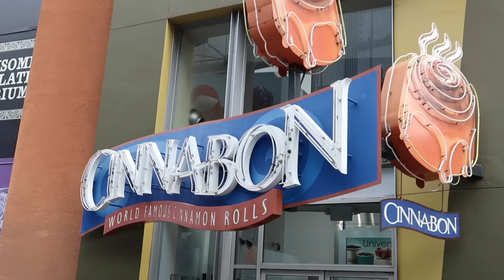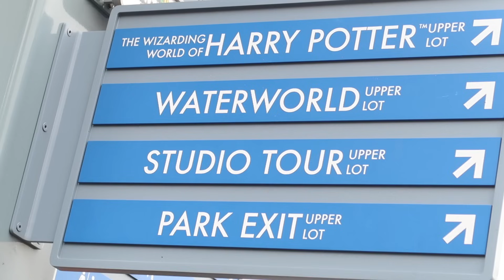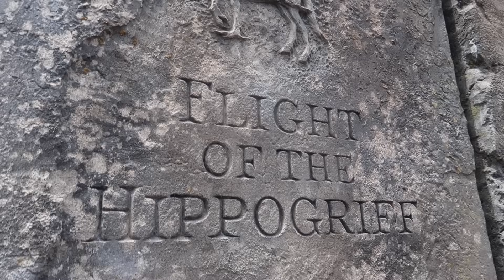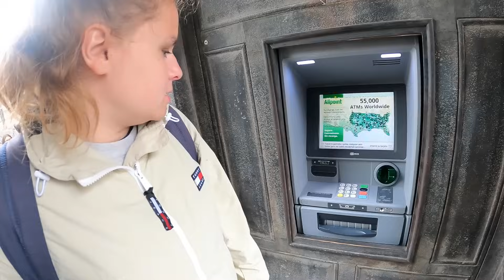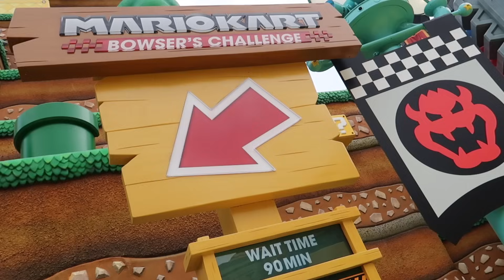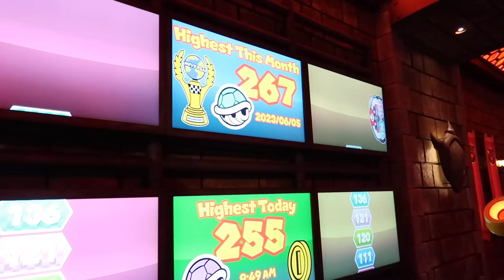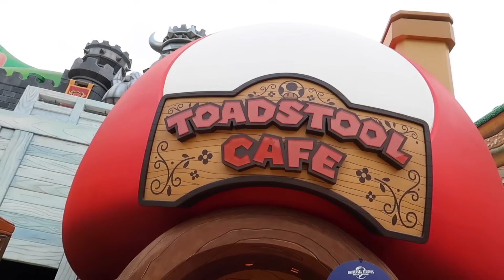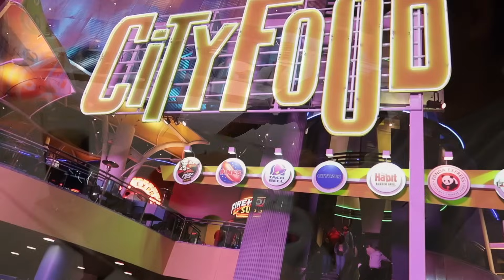Wir testen die NEUE Super Nintendo World! 🤯 | Universal Studios Hollywood | USA Tour 2023 #05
Nach unserem USA "Warm-Up" in Orlando im letzten Jahr war es nun an der Zeit unsere schon für 2020 geplante Kalifornien Reise nachzuholen. Anders als geplant aber nicht komplett geführt als Pauschalreise, sondern auf eigene Faust!

Ziel ist es, endlich mal die GANZ großen Achterbahnen zu fahren. Achterbahnen die jeder Freizeitpark Fan kennt und schon seit Anfangstagen unbedingt mal fahren möchte. Six Flags, Disney, Cedar Fair und Universal. Die perfekte Mischung zwischen Thrill und Immersion.

In Teil 5 der Vlog Serie wechseln wir erstmalig das Freizeitpark Resort. Aus der Disney Traumwelt geht es nun nach Hollywood in die echten Universal Filmstudios und den dazu gehörigen Filmpark: Die Universal Studios Hollywood. Was in Orlando doch eher eine konstruierte Welt ist, ist in Los Angeles realität. Der Park grenzt direkt an die, sich aktive in Benutzung befindlichen Universal Filmstudios. Mit einer knapp einstündigen Tram Tour kann man diese besichtigen, was wir natürlich auch getan haben.

Neben dieser Film bezogenen Tour gibt es aber noch einen großen Universal Themenpark mit zahlreichen Fahrattraktionen und auch Achterbahnen. Jurassic World, Revenge of the Mummy, Transformers oder die Wizarding World of Harry Potter sind nur einige wenige davon.

Erst dieses Jahr eröffnet wurde die große Super Nintendo World. Wir checken die immersive Themenwelt einmal mit euch ab, fahren die dortige Hauptattraktion Mario Kart: Bowsers Challenge und erzählen euch unseren Senf dazu!

Neben diesen Highlights hat der Park auch noch kleinere Attraktionen und sehr gute Shows zu bieten die wir uns in diesem Video natürlich auch einmal ansehen werden. Ich wünsche euch viel Spaß beim Anschauen dieses neuen Vlogs unserer Westküsten Tour und freue mich über eure Bewertungen und Kommentare! ☺️👍